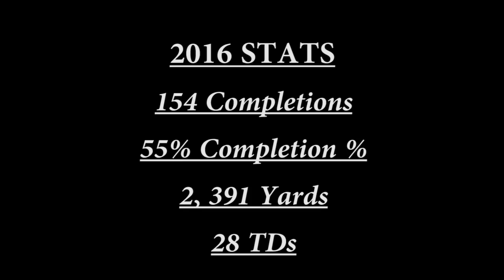JEREMY HECKLINSKI 2016 HIGHLIGHT REEL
Walton Raiders 6th Grade QB Jeremy Hecklinski

2016 Stats
2,391 Yards Passing
28 TD's
55% Completion Rate